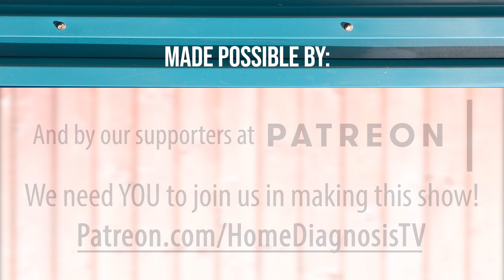Why Energy Efficiency does NOT Equal Home Performance: 4-3-2-1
Home Diagnosis hosts Grace and Corbett Lunsford explain why home performance is not the same as energy efficiency using the 4-3-2-1 approach to thinking about indoor physics and chemistry.